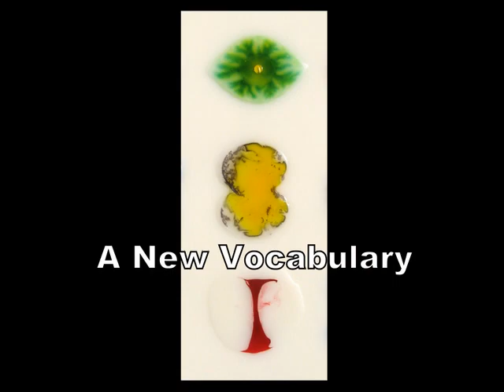A New Vocabulary - William Loveless glue paintings 2018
Glue paintings from the 2018 season by William Loveless.
Ink and watercolor suspended in polyvinyl resin glue on cradled wood panels.